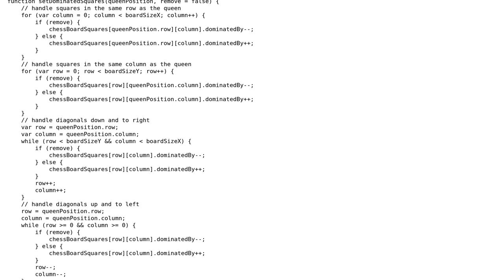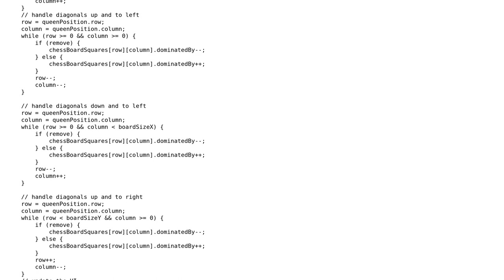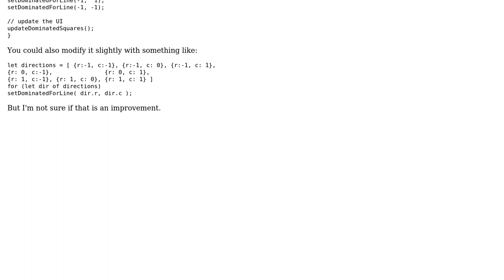Code Review: Calculating the squares dominated by a queen on a chessboard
With thanks & praise to God, and with thanks to the many people who have made this project possible! | Content (except music & images) licensed under CC BY-SA | Music | Images & others | With thanks to user Marc Rohloff user Bassinator and the Stack Exchange Network Trademarks are property of their respective owners. You are responsible for your own actions.